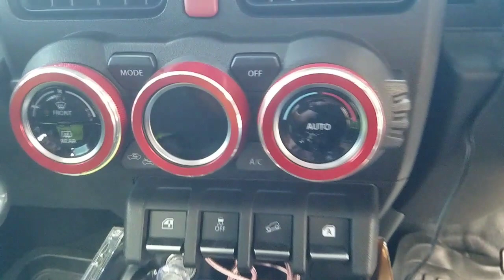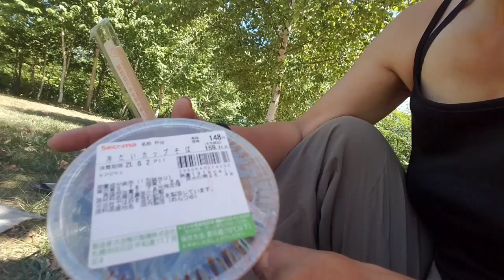『ジムニーとムササビタープ泊💕』暑い日が続いている北海道！軍幕泊は暑いので(^^; ムササビタープ泊してきました🎵 ちょこっとですがジムニーの紹介も(*^^*)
ジムニー納車から1ヶ月🎵小物ばかりですが少しだけ紹介です(*^^*)
肝心のタイヤがまだ装着出来てませんが…⤵️

暑い北海道でムササビとボップアップテントで熱中症になりかけながら、キャンプしてきました。
暑すぎてスマホも熱を持ち撮影もままならず⤵️
自分の記録動画ですが宜しければご覧下さい(^^)